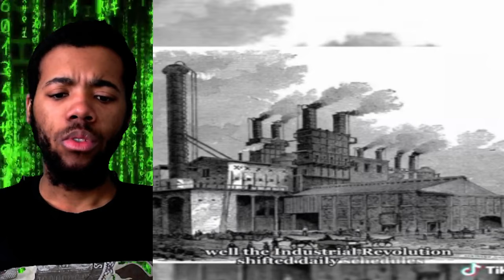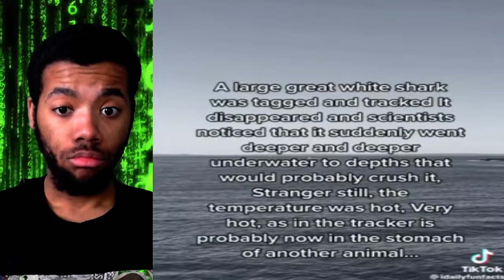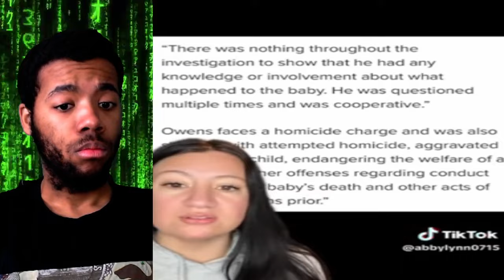CREEPY And BIZZARE Tik Toks That Will Put A CRACK In Your Reality